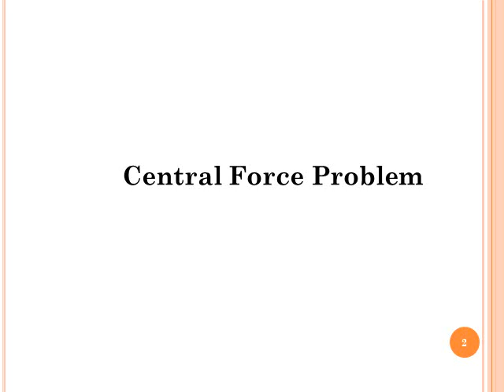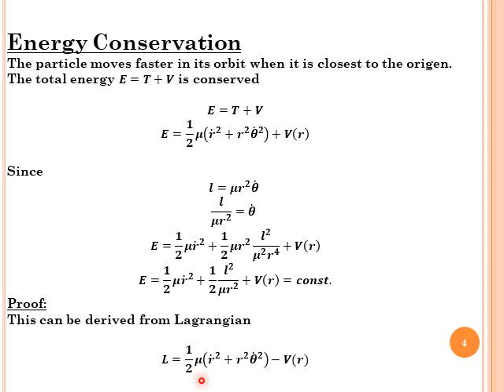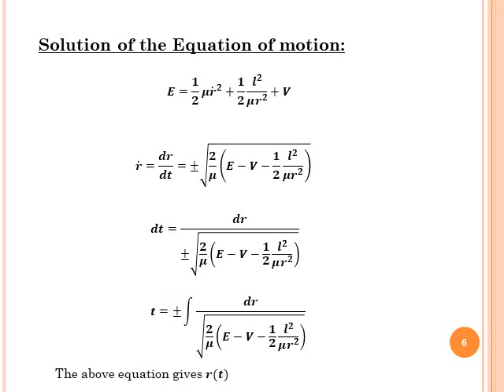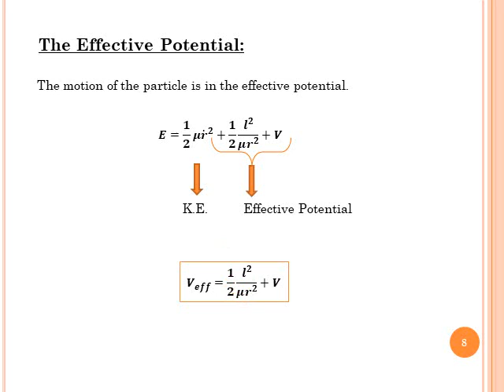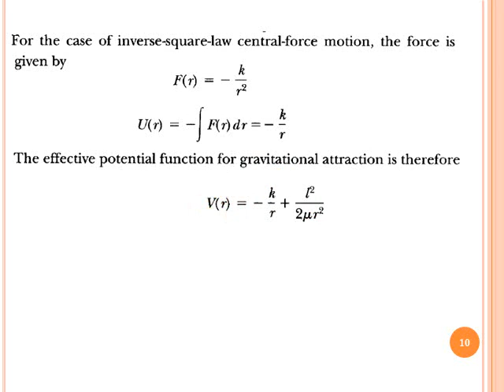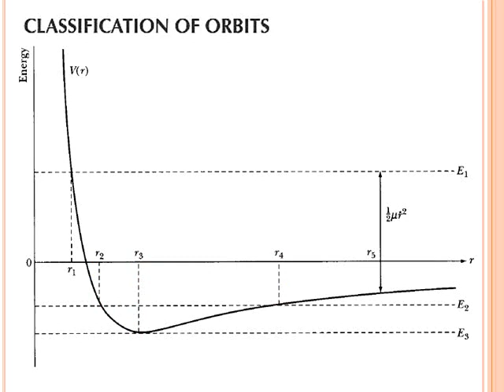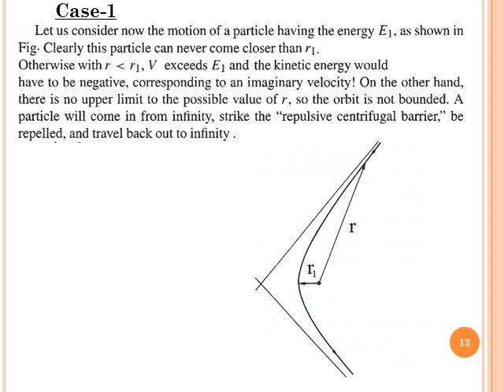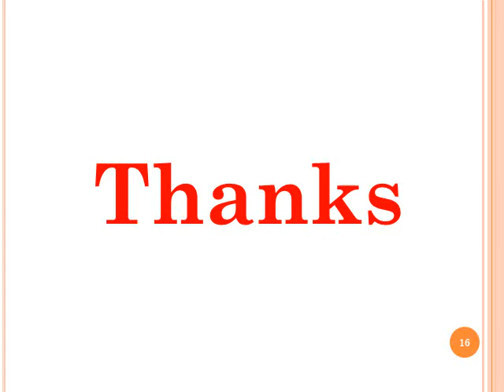Classical Mechanics (Lecture 17) BS/MSc Math & Physics classes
Topics:
Lagrange equations for Kepler’s problem
Effective potential
Classification of orbits

This is a basic online course of Classical Mechanics for BS and MSc classes taught in different programs of Physics and Mathematics in Universities and Colleges. These video lectures are bi-lingual (English-Urdu-Hindi).